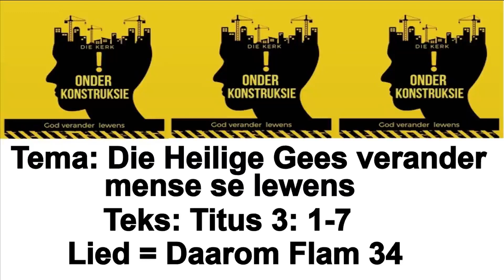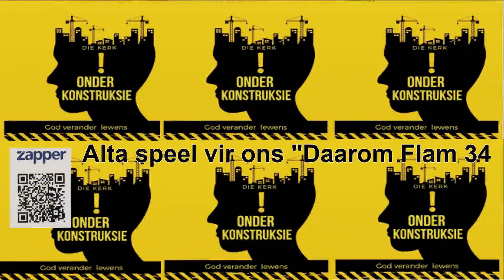Diens 24 Mei 2020